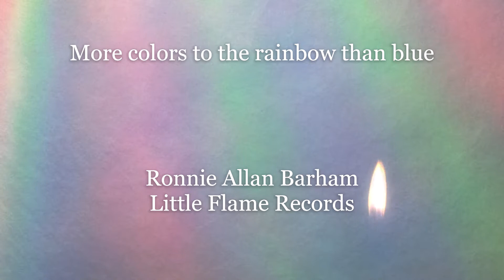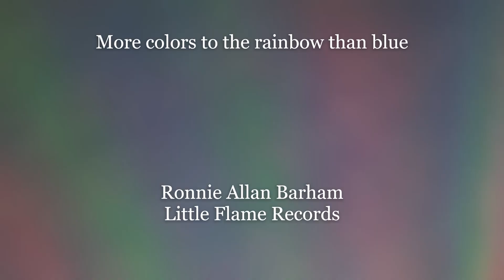More colors to the rainbow than blue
Video # 89. Hello again from Little Flame Records.
Give this one time as it transitions to a thrilling climax.
Hope you enjoy and thanks for viewing and listening to my music.
Peace and Happy Trails.